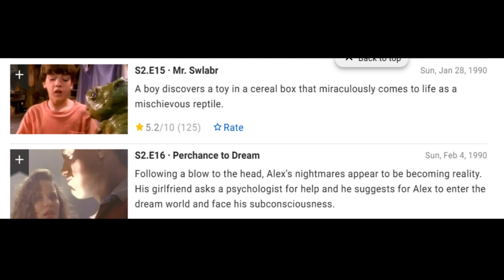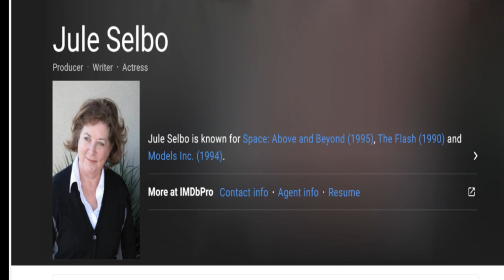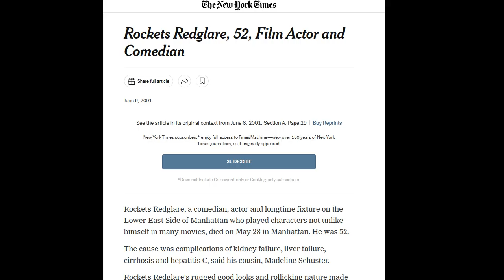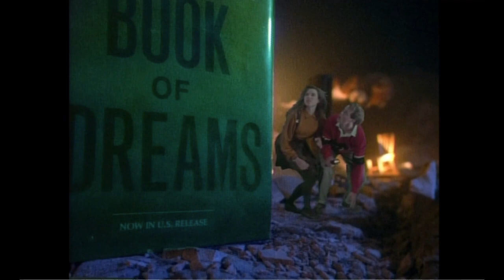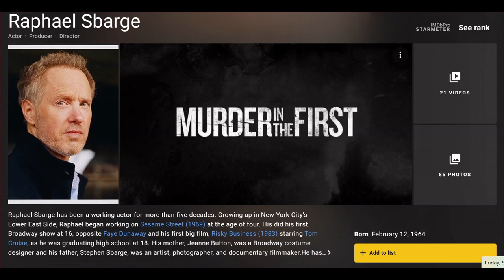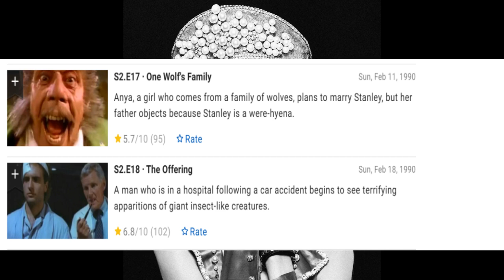Monsters TV Show Review - Season 2 - Episodes 15 & 16 (1990)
A review of Episodes 15 and 16 of the TV Horror Anthology Show Monsters (1990)

Episode 15: Mr. Swlabr
Episode 16: Perchance To Dream